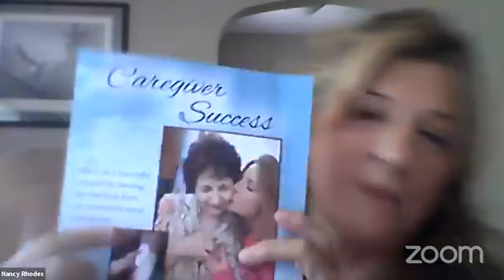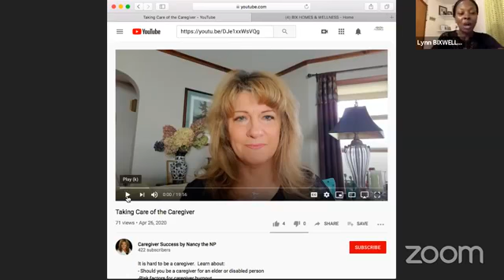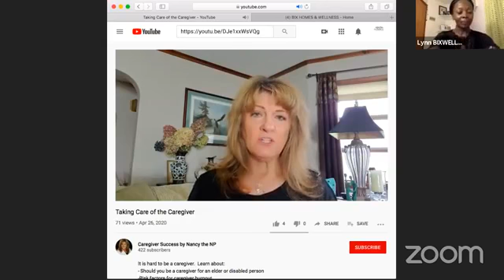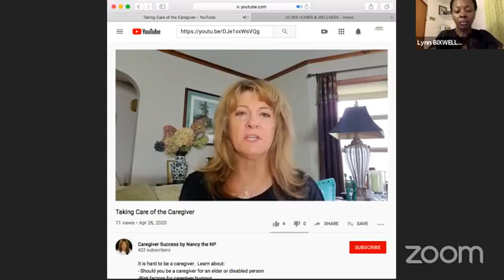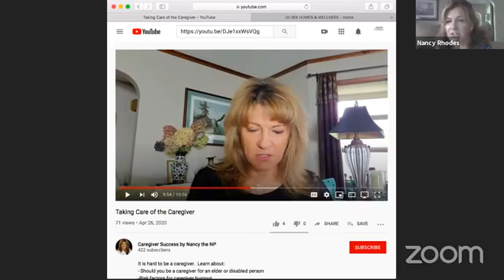BIX Homes and Wellness: Caring for the caregiver 7.28.20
Topic: Taking Care of the Caregiver!

With special guest: Nancy the NP from Caregivers Success!
channel: Caregiver Success by Nancy the NP

On this LIVE session we Get to meet Nancy the NP and dissect how to care for you, the caregiver! We discuss what you need to know, how to actively stay on top of you and important things anyone can do as caregivers, in our daily lives, to keep ourselves well in order to be ok to continue to take care for other you are responsible for and care after.

You have to be ok to care for someone else. You have to come first to be ready and available. Get ready to hear exactly what you needed all this time.

You are an important resource to someone else! Make sure you are a well oiled and ready to go in every aspect.

Here is a short overview of some items covered by our special guest:
1) Have your space, be selfish when you need to - to refuel and be able to continue to help those you care for.
2) Do what gives you peace - balance
3) Get your medical needs met - don't forget your health and well-being
5) Find your identity - do things that make you happy
6) Create a team of care for mom or dad - teamwork!
7) Take care of your body! - exercise - stretch!!! Stay limber!!! Prevent injury.

YOU can change your behavior - you can always learn! Make your better best for you and those you care for!

Knowledge is power - gain resources!!!

Every TUESDAY @ 5PM for more Practical Lifestyle Tools!!! LIVE